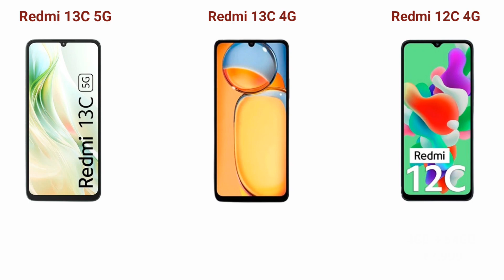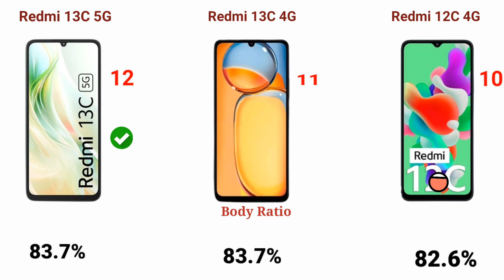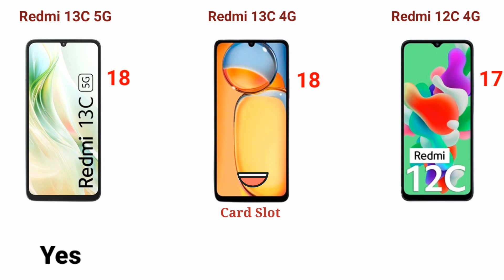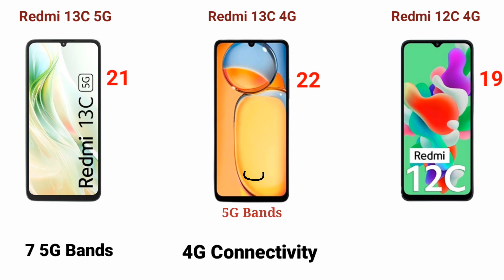redmi 13c 5g vs redmi 13c 4g vs redmi 12c